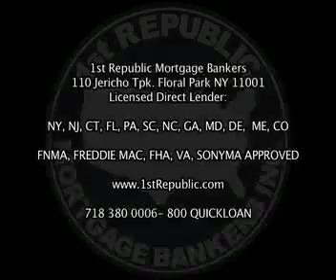1st Republic Mortgage Bankers